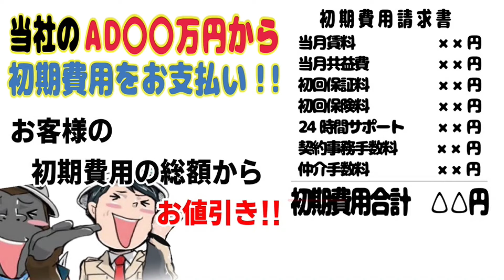※募集終了※仲介手数料0円に変更中【コンフォリア三田トロワ】三田駅｜ルームツアー参考動画（更新日2024年3月4日）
毎日8:30〜22:00
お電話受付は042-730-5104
10:00〜18:30（水曜日のみ10:00〜16:00）

物件名
コンフォリア三田トロワ
仲介手数料0円

※動画内では初期費用9万円とご紹介しておりますが仲介手数料0円に変更となっております。

▼初期費用概算書　※204号室の場合
・前家賃　124,000円
・前共益費　7,000円
・敷金　124,000円
・保証会社加入料　65,500円
・保険料（1年）　8,400円
・鍵交換代　22,000円
初期費用合計額　350,900円

▼その他費用
・口座振替事務手数料
・退去時清掃費用　33,000円
・エアコン清掃費用　11,000円
※故意・過失による損耗毀損については別途請求対象となります。

物件詳細

▼所在地
東京都港区芝3丁目43-6
▼設備
[設備]
▼構造
・鉄筋コンクリート造地上7階建
▼間取り（面積）
・1K（－㎡）
▼築年月日
・2007年2月
▼交通
都営三田線　三田駅 徒歩7分
都営三田線　芝公園駅 徒歩8分
JR山手線　田町駅 徒歩9分
▼賃貸戸数
・32戸
▼入居可能時期
・2024年4月下旬以降入居可能
▼賃料（管理費・共益費）
・1K　－円（－円）
▼敷金/礼金
・1ヶ月/0ヶ月
▼契約期間
・普通借家　2年
▼更新料
・新賃料の1ヶ月分

※1　賃貸保証委託契約必須　①エポスカード（レジデンシャルパートナーズ）保証料：賃料等の50％(最低2万円)、月額保証料：賃料等の1％（更新料無）②クレディセゾン 保証料：賃料等の50％(最低1.5万円)、月次保証料：賃料等の１％（更新料無）③グローバル 初回保証料：賃料等の100％（最低３万）、月次保証料：賃料等の２％（最低千円）、更新料無

★LINE登録はこちら（LINE登録者数20,000人突破/2024.7月時点）※8時半～22時はスタッフが応対させていただきます☺

免許年月日:令和5年12月25日